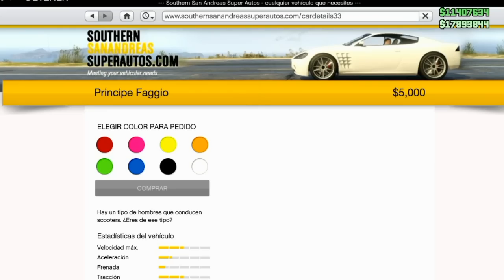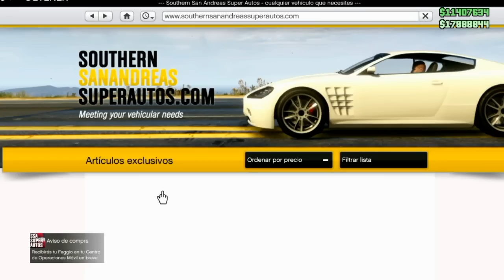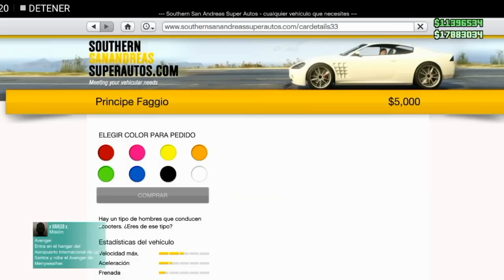*PARCHADO* DUPLICAR MASIVO "CLUB NOCTURNO" (GTA V ONLINE) AYUDA 1 AMIGO FÁCIL (XBOX ONE/PS4)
SI LLEGASTE HASTA A QUI NO ES CASUALIDAD ERES UN GAMING Y NO OLVIDES SUSCRIBETE Y ACTIVA LA CAMPANITA DE NOTIFICACIONES PARA ESTAR AL TANTO DE TODOS LOS GLITCH DEL CANAL

3 COMPARTE VIDEO CON TUS AMIGOS

NOMBRE CANCIÓN DEL INTRO VIDEO

ARTISTA FABIÁN MAZUAR

CANCIÓN SUN GOES DOWN

CANAL MÚSICA TRAP NATION

NOMBRE DE LAS CANCIÓNES EN EL VIDEO

CANCIÓN
SHIP_WREK_ZOOKEEPERS_ARK_NCS_RELEASE

CANCIÓN
CLARX_HAY_NCS_RELEASEC

CANCIÓN
VALENCE_INFINITE_NCS_RELEASE

NOMBRE CANAL MÚSICA SIN COPYRIGHT CRÉDITOS